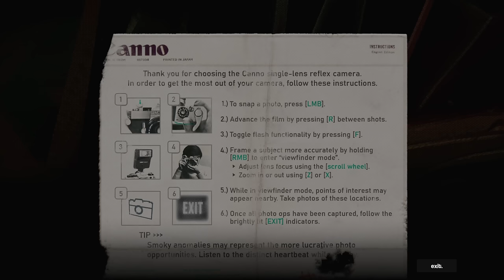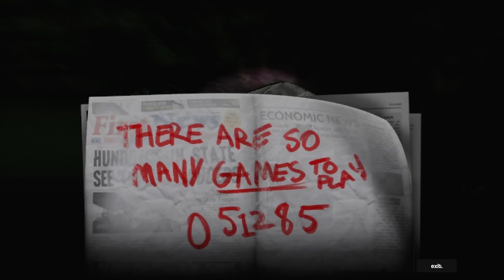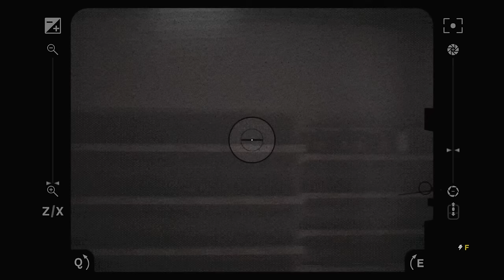Interior Worlds #1 - Comfy Liminal Photography